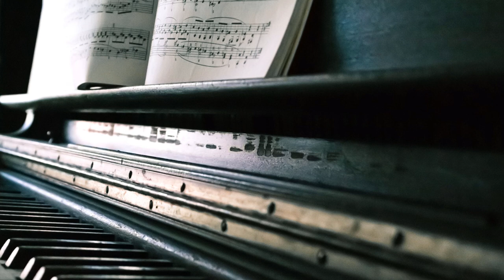Beautiful Piano Music for Relaxing (MUSIC FOR STRESS RELEASE)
Relaxation Music Land presents beautiful piano music to put you in a happy mood or release stress.

1 - 00:00 - Danish Pastry – Martin Klem
2 - 1:46 - Drops of Rain – Cody High
3 - 3:25 - Little Chaffinch – Brightarm Orchestra
4 - 5:05 - Perfect Technique – Brightarm Orchestra
5 - 6:47 - Below the Surface – Claude Signet
6 - 7:31 - Wakeup and Smell the Tea – Arthur Benson
7 - 9:30 – The Ministry – Howard Harper
8 - 11:28 - The Cat’s Cradle – Mimi Olesen
9 - 13:51 – Never Dull – Breathing Tides
10 – 16:01 – Old Times – John Algar
11 – 17:30 – The Goof Show – Dylan Johnson
12 – 19:08 – Lighter Days – Claude Signet
13 – 21:01 – Once in a Decade – Martin Klem
14 – 22:53 – British Royalty – Trailer Worx
15 – 23:53 – Counting the Days – Cody High
16 – 25:26 – This was Fun – Gavin Luke
17 – 27:26 – Painted Wings – Cercles Nouvelles
18 – 29:26 – Esprit Pacifique – Martin Klem
19 – 30:55 – Elate – Indigo Days
20 – 32:55 – Winner – Christopher Gorman
21 – 34:36 – Sonate KV 300 – Penny Key
22 – 36:35 – Caspian Sea – Vusal Zeinalov
23 – 39:49 – Be There – Jonatan Mollberg
24 – 41:35 – Butterflies – Peter Sandberg
25 – 43:43 – Never Say No – Clarence Reed
28 – 53:53 – Rags 2 Riches – Audionautix
29 – 56:19 – Swipesy Cakewalk – E’s Jammy Jams
30 – 59:17 – Jazz Me Blues – E’s Jammy Jams
31 – 1:01:55 – Elite Syncopations – E’s Jammy Jams
32 – 1:04:27 – Darktown Strutters Ball – E’s Jammy Jams